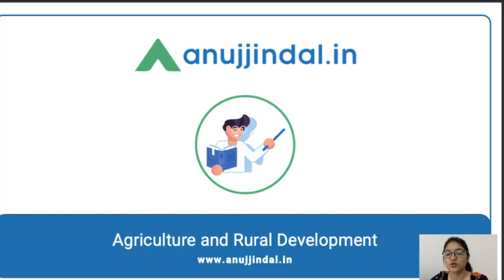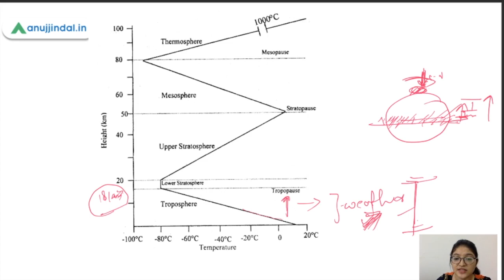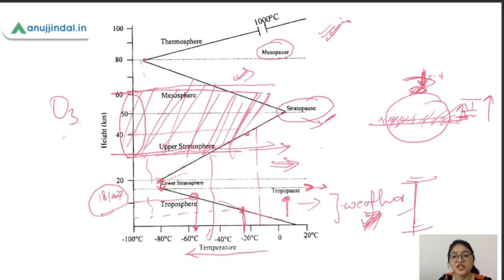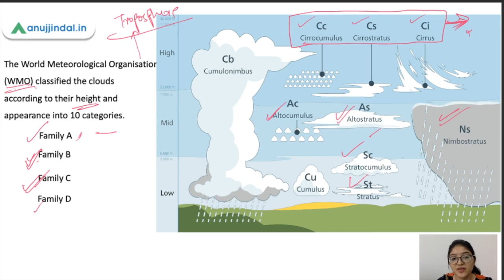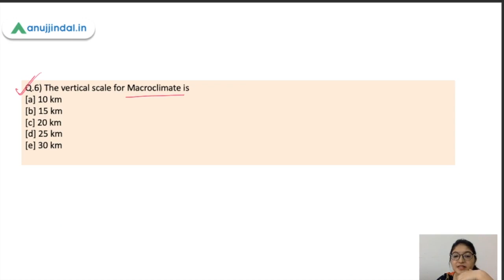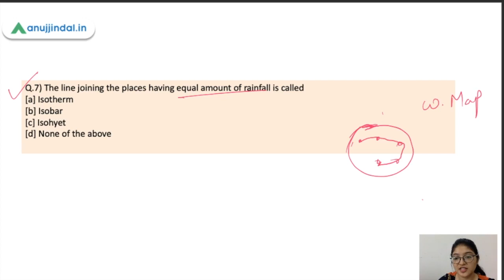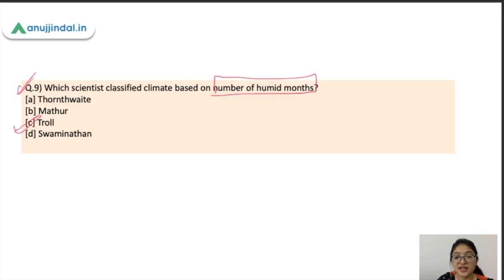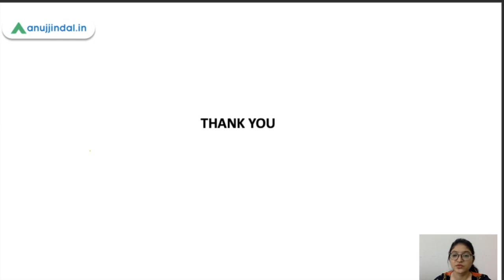NABARD Grade A & B | ARD Static MCQs | - Agrometeorology By Pooja Ma'am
In this series, we will be discussing important questions covering static topics of Agriculture and Rural Development.